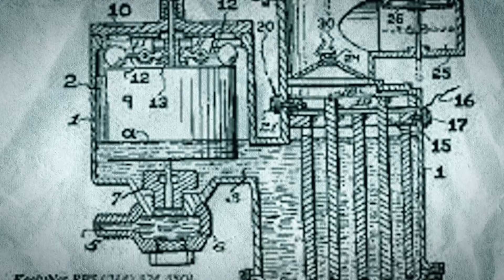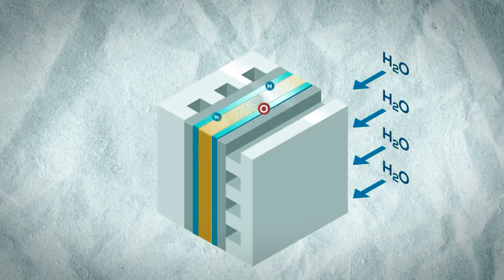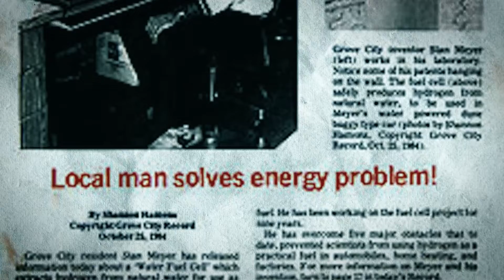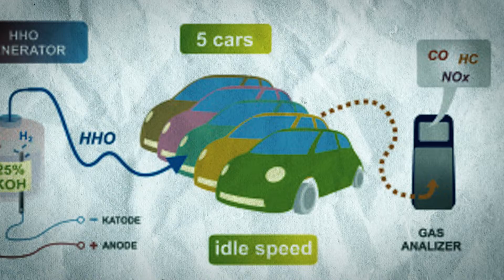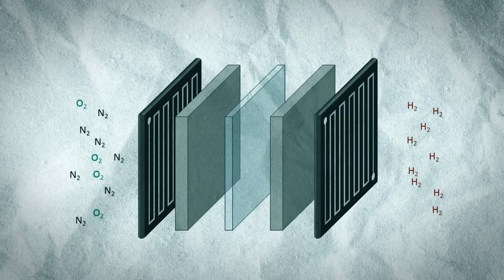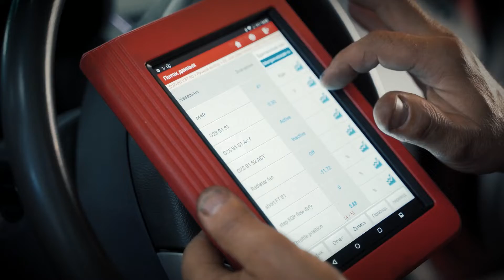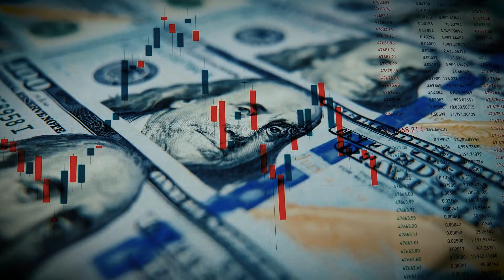Liquid Power: The Untold Story of Water-Fueled Cars | Full Documentary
Can water really power a car? 🌊🚗

Explore one of the most fascinating and controversial ideas in automotive history in “Liquid Power: The Untold Story of Water-Fueled Cars.” From 19th-century experiments to modern-day innovators, this documentary dives deep into the science, myths, and conspiracies surrounding water as a potential fuel source.

Meet the inventors who claimed to unlock hydrogen’s hidden potential and learn why their work sparked both hope and skepticism among scientists and automakers alike. Through expert interviews, rare archival footage, and historical insight, discover how this elusive idea of “fueling the future with water” became both a technological dream and a cultural mystery.